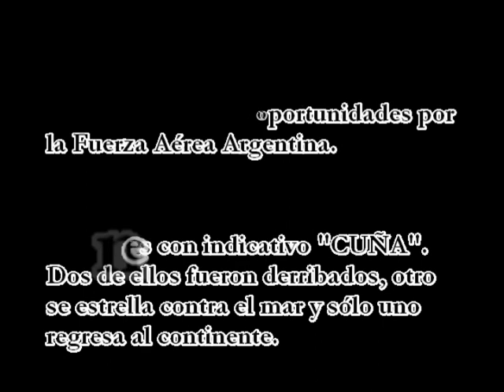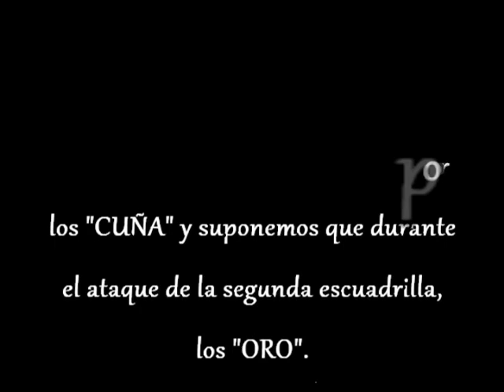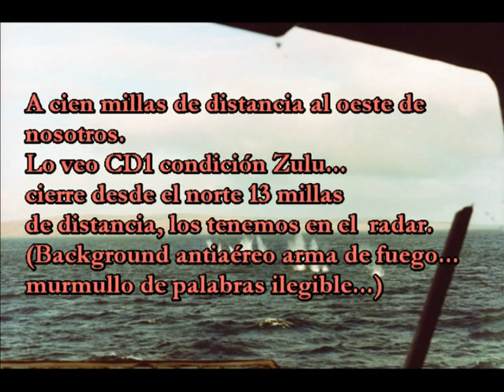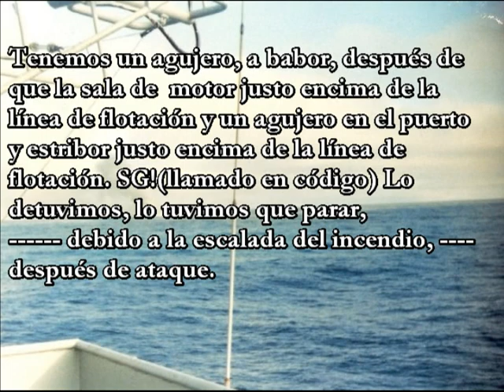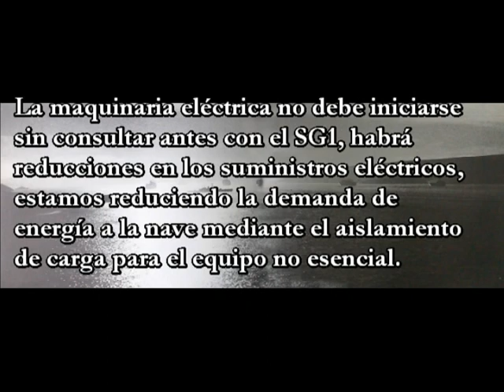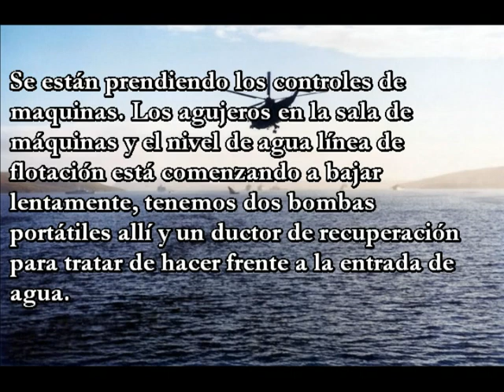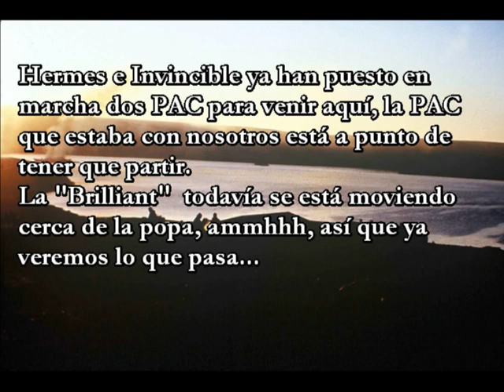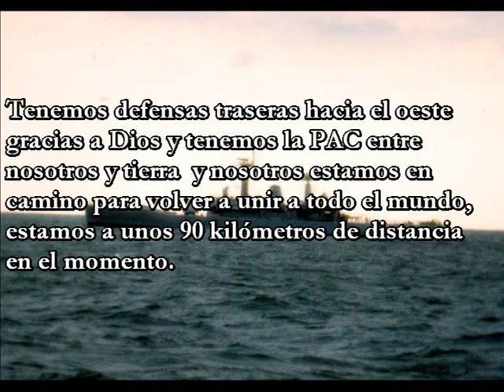AUDIO REAL HMS GLASGOW - 12 DE MAYO.mpg